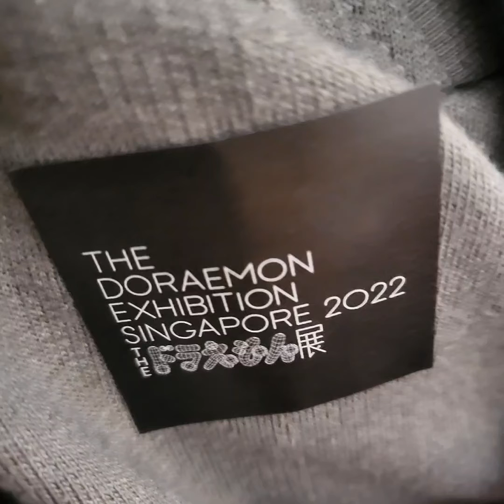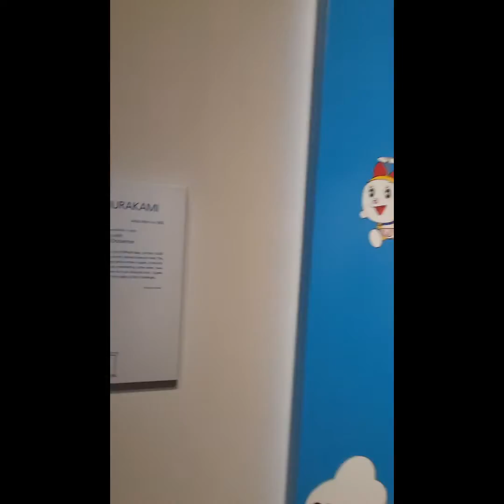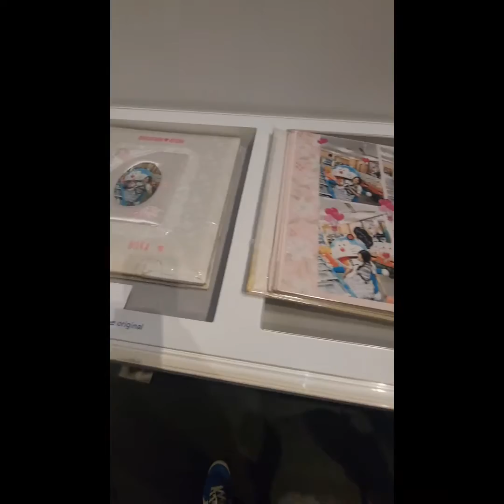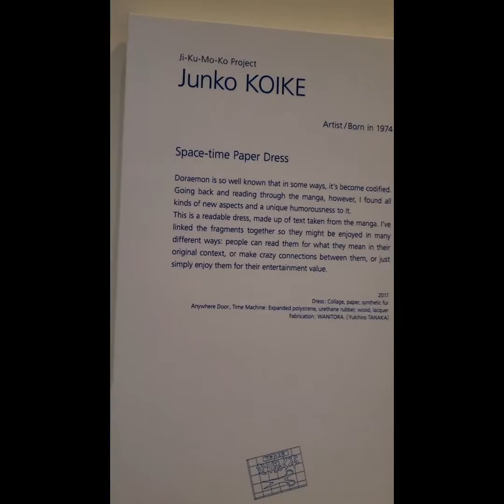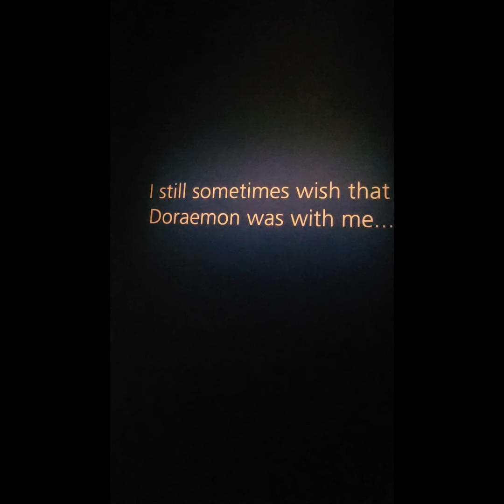Doraemon Exhibition Singapore 2022